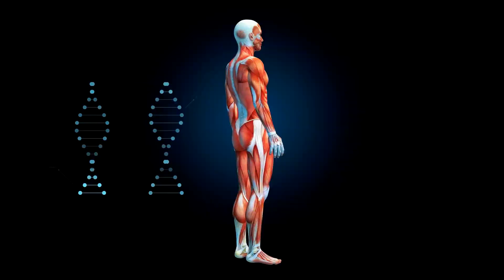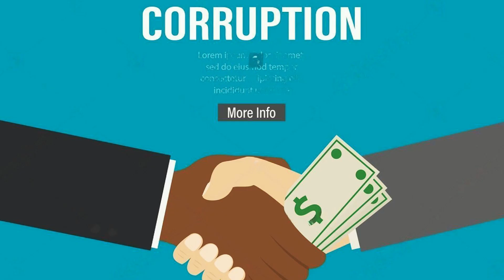People need to unite to fight against Judiciary and Corruption. Bureaucrats divide & Rule people...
People need to unite to fight against Judiciary and Corruption. Bureaucrats divide & Rule people as Britishers did.